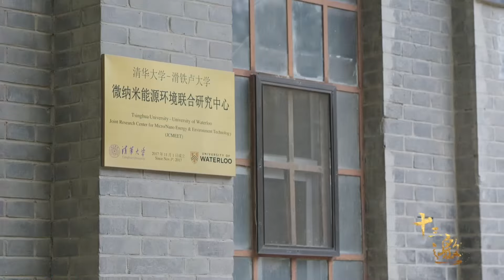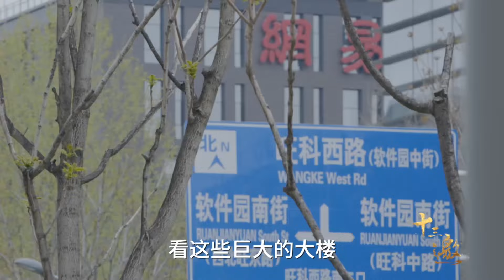科学不是答题目，而是讲道理！人们大多对科学有误解！纪实风云